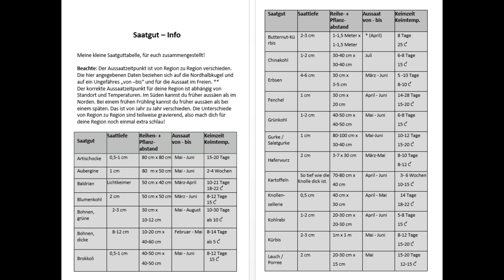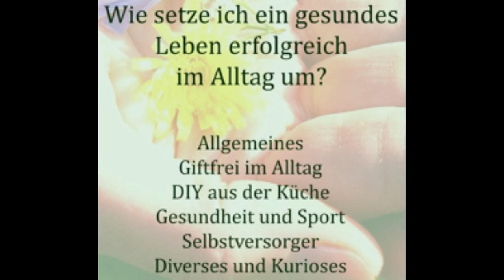Ein Jahr in meinem einfachen, langsamen Leben als Selbstversorger | Jahresrückblick 2022, auswandern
Plan 2022: Hof kaufen, geschafft! Selbstversorgung starten und verschlafenen Hof zu neuem Leben erwecken: In Arbeit! :)
Auswandern nach Norwegen! Lebe deinen Traum mit slow living pur, langsam leben. Ein einfaches Leben auf dem Lande mit Hund und Pferden. Angeln, fischen mit Netzen, wandern in den Bergen, Wasserfälle, Seen, Fjorde ..., outdoor feeling, das eigene Gemüse und Kartoffeln anbauen. Und die Natur genießen.

Keltische Harfe als Untermalung, Selbstversorgervideo, entspannen, beruhigend, Achtsamkeit.
K4 gefilmt.

Meine BÜCHER auf Amazon (Notizbücher, Fantasy, Krimis, Kinderbücher, Kochbuch und mehr)

Verkauf Hardcoverversion FANTASY TRILOGIE „Die Erben der alten Zeit“ nur über meine Homepage!
(Leider sind Autogramme nicht möglich, da die Bücher von Deutschland aus verschickt werden, Sorry!)

Marita Sydow Hamann: meine Bücher, meine Kunst, mein online-Shop

Wir sind notgedrungen zur Selbstversorgung gekommen. Wer das genauer wissen möchte, kann hier nachlesen

➳ MUSIK: Ich spiele all meine Begleitmusik selbst auf meiner keltischen Harfe.

➳ MEINE EMPFEHLUNGEN*:
Meine KAMERA Panasonic GH5
Mein Zoom
Meine SD Karten
Meine Batterien
Meine externe Festplatte
Meine Kameratasche

Meine GUMMISTIEFEL: Ich verwende nur noch diese Gummistiefel von Viking, alle anderen hielten nur ein paar Monate (bei der Belastung, die sie bei mir hier haben)

BINGENHEIMER SAATGUT: Ich kaufe all mein Biosaatgut, das ich nicht selbst ziehe, dort